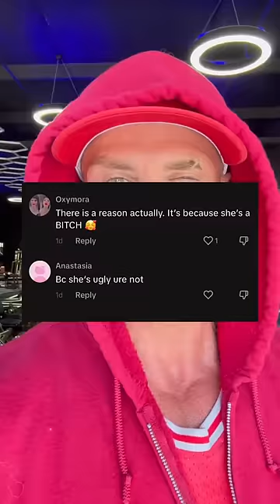Imagine thinking you own a public sidewalk in New York City and treating people this way.